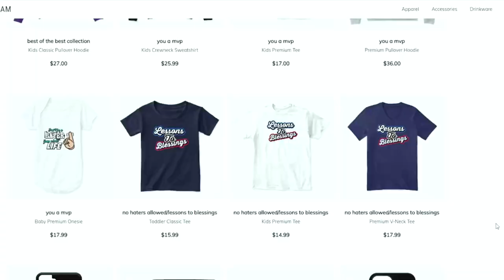THE BEST DEFENSE IN MADDEN 22 PERIOD! STOPS PASS AND RUN EASY!MADDEN 22 ULTIMATE TEAM TIPS